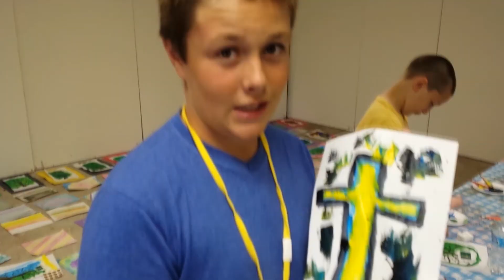2014 5th 6th Grade Church Camp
These are highlights from the 5th and 6th grade church camp held by the Church of the Nazarene Kansas City District.  Most of the footage was shot on location at Wheat State Camp located in Augusta, KS.  Video footage and photographs were shot by Avery and Emily Moore.  Editing was done by Avery Moore using Sony Movie Studio Platinum version 13.0. Music was written, recorded, and produced by Church on the Move in Tulsa, OK and is used with permission.